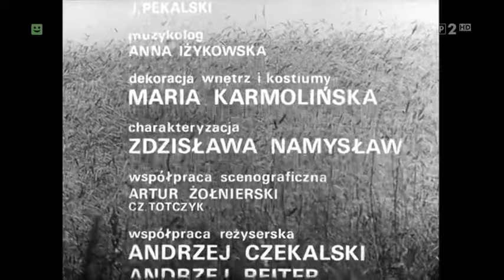Podroz Za Jeden Uśmiech (HD) - 1. Pechowy Dzień